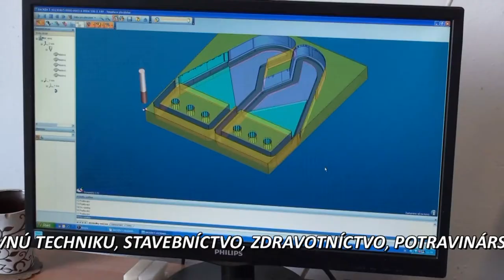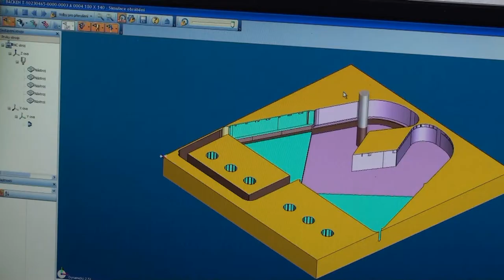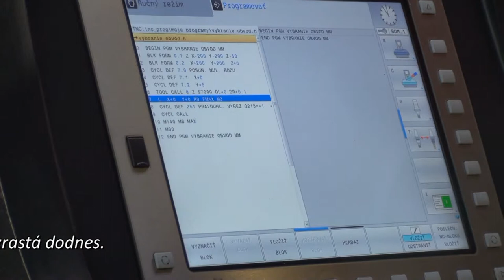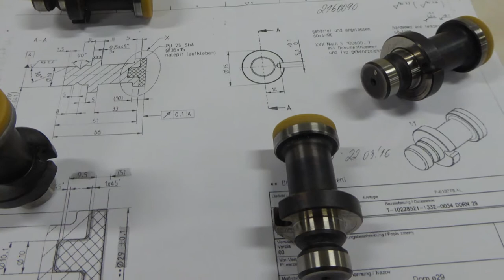Slovak Techno Export - Plastymat s.r.o.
KONŠTRUKČNÉ A TECHNICKÉ PLASTY

Ponuka spoločnosti:

- Predaj polotovarov - dosky, tyče, hranoly, prírezy
- Poplastovanie kovov a plastov polyuretánom + výroba foriem
- Delenie materiálov
- Vstrekované výrobky z plastov vrátane výroby foriem
- Zákazková výroba výrobkov z plastov podľa dodanej výkresovej dokumentácie vrátane vývoja a prototypov
- Výroba nádrží pre chemický a potravinársky priemysel
- Poradenstvo

Materiály a výrobky pre odvetvia:

- Strojárstvo
- Baníctvo a energetika
- Automobilová a dopravná technika
        rozety pre snežné vozidlá
        výťahové kladky
        brity na snehové pluhy
- Stavebníctvo
        lopatky do miešačiek
        dopravníkové valce
        kanalizačné poklopy
- Zdravotníctvo a potravinárstvo
        baliaca technika
        lekárske pomôcky
- Chemický priemysel